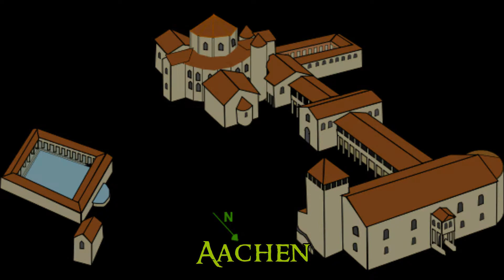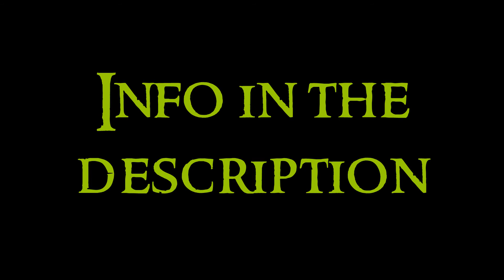Prerromanesque Art - 5 Carolingian Art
Fifth video about the Prerromanesque Art serie. Any doubt?

The Prerromanesque period, which extends between the V century to XI century, is considered divided into two periods. The first corresponds to the VIII century, bounded by the Moslem invasion and the beginning of the reign of Charlemagne. This is the art of the barbarians established in the western provinces of the Roman Empire. The second period is started in France with the Carolingian Renaissance, which links to the first Romanesque art in Catalonia, France and Italy, and the art of the Asturian kingdom in Castile.

Renovatio Imperi. When Charlemagne is crowned in year 800, his main ambition is to renovate the Roman Empire. Imperator Romanorum. He is the emperor of the romans. Islam is a menace. The carolingian renaissance refers to renovation in art and culture, renovation of the antiquity. ç

Charlemagne built his capital city in Aachen. He want to create a royal court like Constantinople. Imitatio Imperi. In south is the Asembly and in north is the Palatine Chapel, built similar to the celestial Jerusalem, that is actually the Aachen Cathedral. In this chapel is the throne of Charlemagne. He even build thermal baths, as remembrance of the Roman Empire. The Crisotriclinio is a lost building where the throne was in the center with the Pantokrator, stablishing so a relation between terrain-emperor and celestial-emperor. In the Palatine Chapel is not so, the throne is in other place.

About the other examples of churches I have put, I must say that the Church of Saint Gall represents the ideal of carolingian monastery, future Cluny.
The Church of Fulda is the most important church of christianism in Central Germany in these times.
The Church of Corvey stand out by its interior, very radiant and beautiful.

Carolingian crypts are important due that there were made experiments for future romanesque buildings. Quadrangular and semisubterranean crypts. Under the presbytery. Stand out the Crypt of Saint-Germain of Auxerre.

Sculpture is scarce, standing out the book covers and ivory plaques, like the cover of the Lorsch Gospels and the ivory plaque of Remy and Clovis.

Miniatures are very important in the carolingian empire. There were some schools. The Palatine School of Aachen drawed the characters in architectonic backgrounds, standing out Godescalco Gospel and Ada Gospels. The Ebbon School represents character in nature and generally alone, standing out the Eddon Gospel. The Tours School stands out by bit colous, using gold and silver, as in the San Emerano of Ratisbona Gospel. The Workshop of Drogo de Metz is inspirated in mural decorations and roman mosaics, so, the characters are little and lot of vegetation, standing out the Sacramentarium of Drogo. The other artworks that appear are a image of the Lorsch Gospels, the cover of the Codex Aureus of San Emmeram, and the Lothair Crystal, a gem with the tale of Sussana.

Music: Le jeu de Robin et Marion by Adam de la Halle